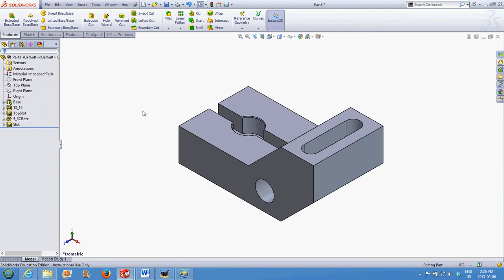Counter Block Linked Values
Creating linked values.